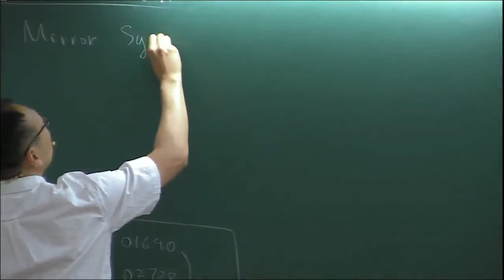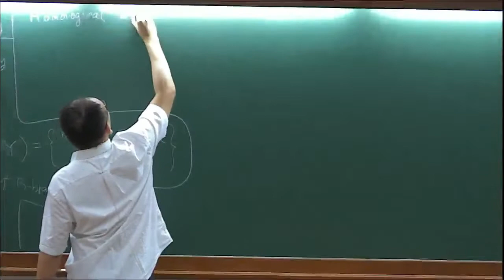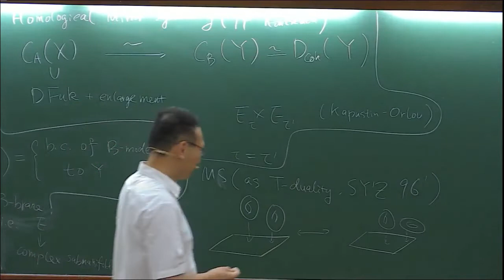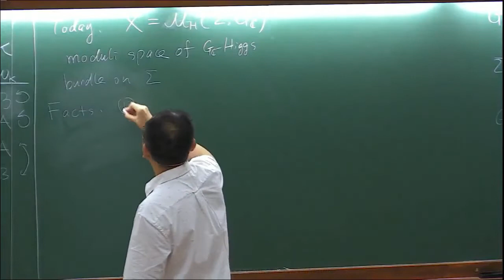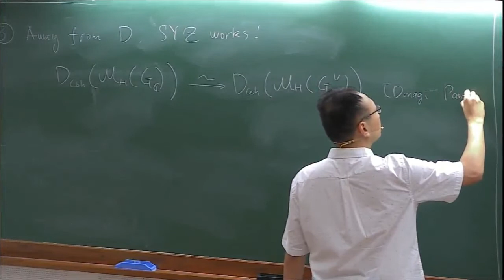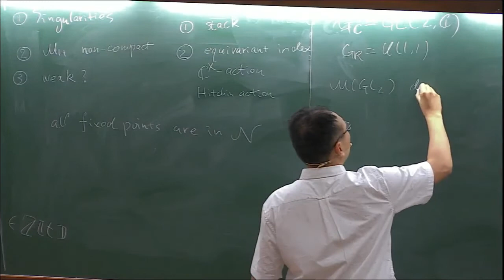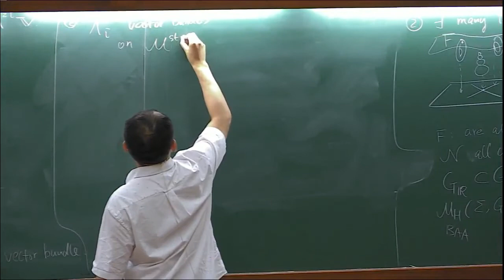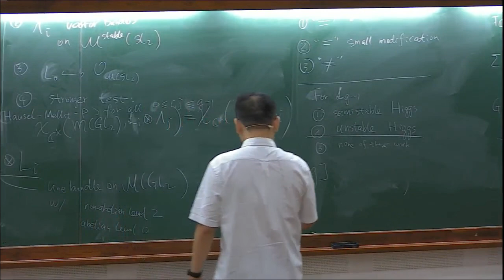On mirror symmetry of (B, A, A)-branes by Du Pei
Program: Quantum Fields, Geometry and Representation Theory
ORGANIZERS  : Aswin Balasubramanian, Saurav Bhaumik, Indranil Biswas, Abhijit Gadde, Rajesh Gopakumar and Mahan Mj
DATE & TIME : 16 July 2018 to 27 July 2018

The power of symmetries lies at the heart of interaction between modern mathematics and theoretical physics. A classic instance of such an interaction is the parallel development of Quantum Mechanics and that of the theory of finite dimensional representations of complex semi-simple lie algebras in the early 20th century. Natural questions arising from physics served as motivation for the development of the mathematical theory.  The initiation of the theory of infinite dimensional representations of non-compact groups was also motivated by the need to understand the Representation Theory of the Poincare Group, the symmetry group of Special Relativity.

Quantum Theory and Representation Theory have since flourished independently but have continued to benefit from a cross fertilization of ideas. In recent years, there has been renewed interest in this interaction centered especially around various Supersymmetric Quantum Field Theories and Geometric aspects of Representation Theory. These topics turn out to also exhibit surprising connections to Conformal Field Theory and the theory of Classical and Quantum Integrable Systems.

This discussion meeting will bring together physicists and mathematicians working on exciting problems at this interface. There will be several mini-courses by leading experts and there will also be a small component involving research talks by some of the participants. The program is aimed at helping young and established researchers learn the foundational aspects of these research fields and also at establishing new and lasting conversations between physics and mathematics communities. We also expect fruitful interactions with the parallel ICTS program on Integrable Systems.

On the mathematical side, some of the topics that will be covered in the meeting are Geometric Langlands, Moduli spaces of Vector/Principal bundles, Higgs bundles, D-modules, Riemann-Hilbert correspondences, Homological Mirror Symmetry, Perverse Sheaves, Non-Abelian Hodge Theory, Character Varieties, Knot invariants, Quiver Representations and Quiver Varieties.

On the physical side, the topics will include the Gauge theory approach to Geometric Langlands, Topological Quantum Field Theories, Supersymmetric field theories in various dimensions, especially Seiberg-Witten solutions to 4d N=2 theories, the Hitchin system, Geometry of Monopole and Instanton moduli spaces, the AGT correspondence, spectrum of BPS states and physics approaches to Knot Invariants.

0:00:00 Quantum Fields, Geometry and Representation Theory
0:00:10 Du Pei